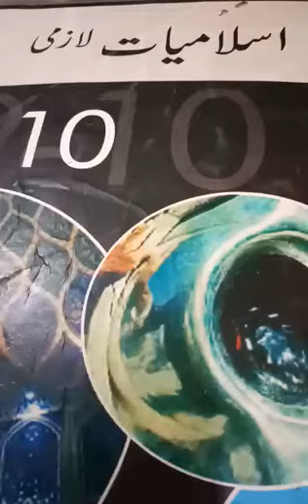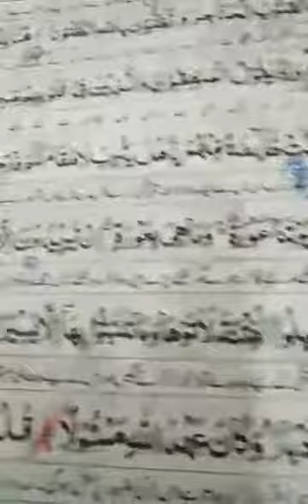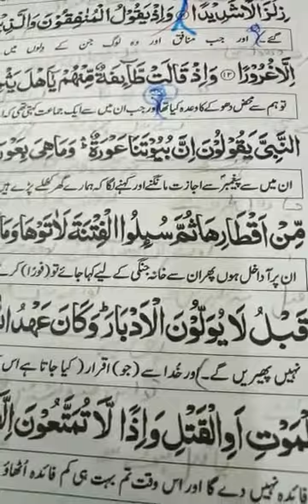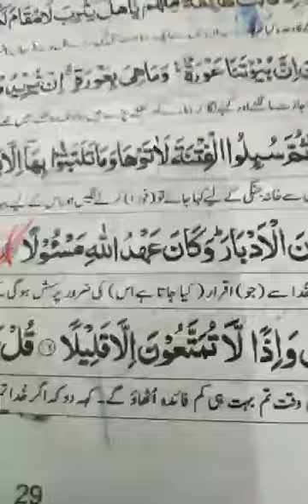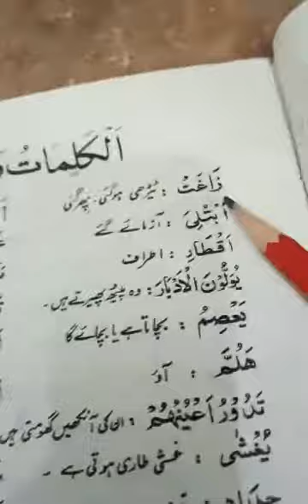سورہ احزاب Ayat #14 Islamiyat class-10th